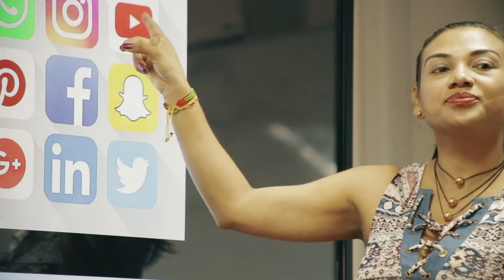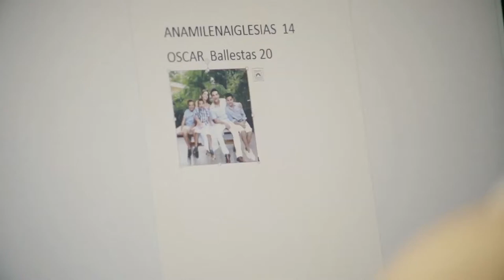Valledupar, al ritmo de la música desde el Punto ViveDigital | C2 N4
Óscar Ballestas, joven que se ha formado en el Punto ViveDigital de Valledupar en el mundo de la tecnología, superando barreras como su discapacidad cognitiva ¡Haz clic aquí, asómbrate con su increíble historia!